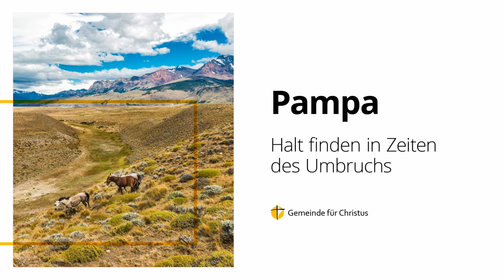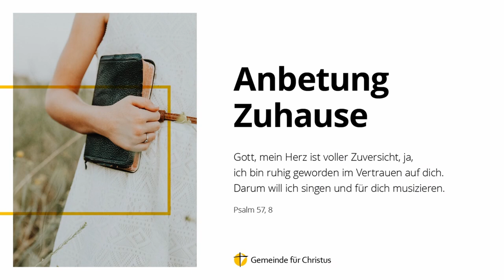Pampa – Halt finden in Zeiten des Umbruchs | Jürg Hostettler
Onlinepredigt der GfC Schweiz vom 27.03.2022

Die Predigt am Telefon hören:
Zugangscode: 864043#
Die Gebühren entsprechen einem Anruf aufs Schweizer Festnetz